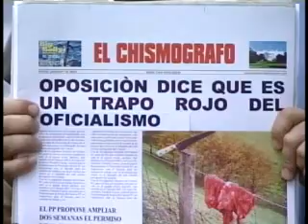Conrado el hombre embarazado - 5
Conrado el hombre embarazado - Radio Rochela